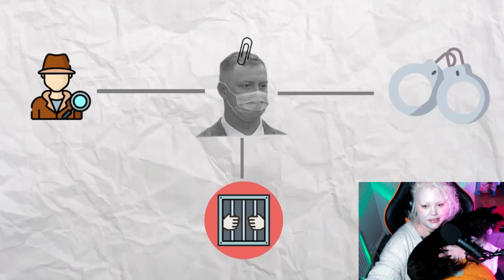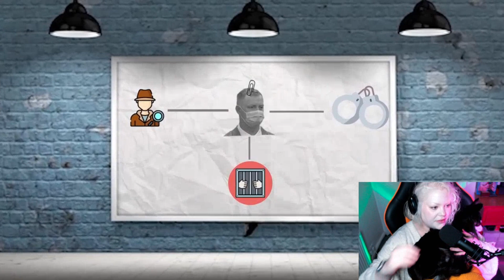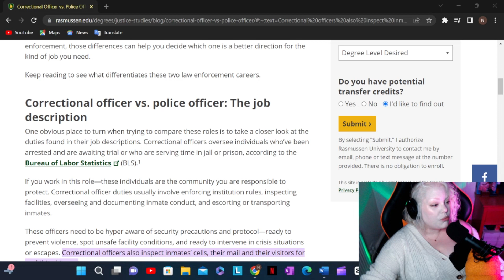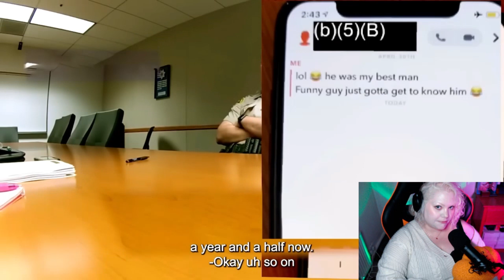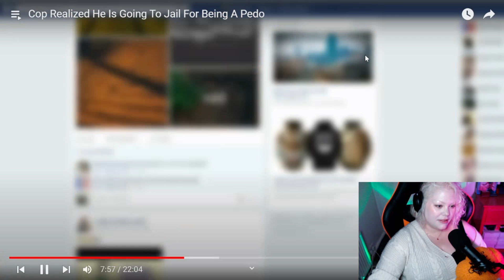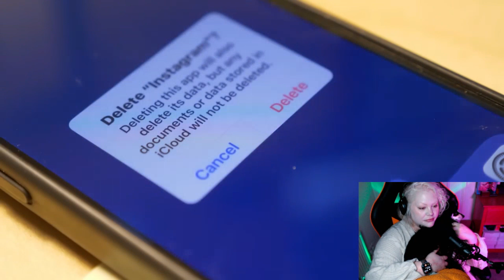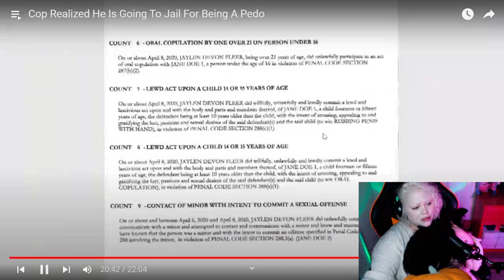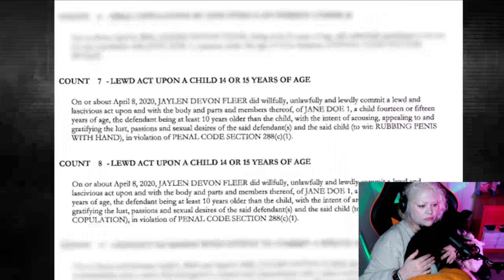Cop Realized He is Going To Jail For Being P Word | True Crime Reaction - The Villains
Hi guys! Reacting to a video from a new channel today! Great video, definitely check them out if you're into JCS.